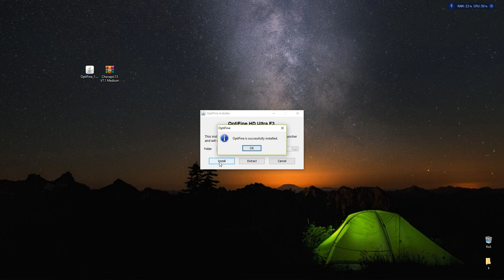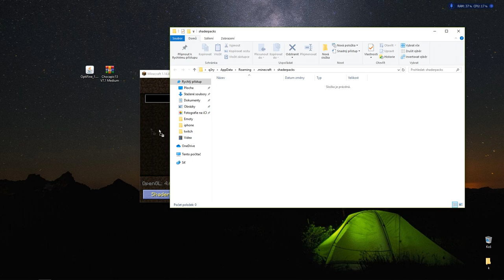OptiFine + Shaders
OptiFine